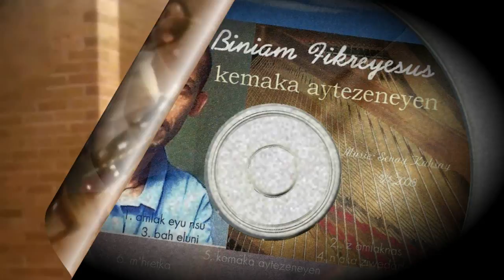Tigrina mezmur by Biniam Simka simka Yesusey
Tigrina mezmur by Biniam Simka simka Yesusey and his testimony,